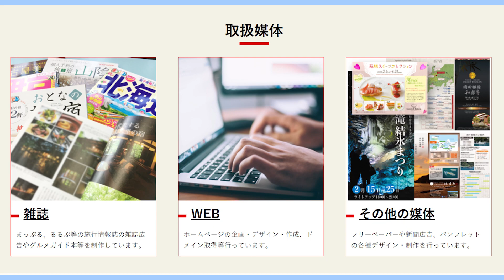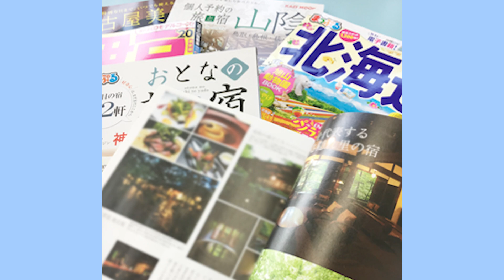＃61【企画営業・営業アシスタント】（株）アド .フジプランニング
【求人票：企画営業・営業アシスタント】

※求人内容は変更になる場合がありますので、最新の求人票を確認願います。
　リンクが無効な場合は求人が「無効」となっているか「更新」されている場合があります。

【（株）アド .フジプランニング　ホームページ】

ハローワーク名古屋中企業支援部門です。
当所の求人の中から注目すべき求人をピックアップし、
職員が実際に会社に取材した上で求人票だけではわからない人事担当者の声や会社の雰囲気をお伝えしていきます。
この求人が気になった方は、ぜひハローワークの職業紹介窓口へお越しください！
6/7(水）14：00～16：00　ハローワーク名古屋中　6階にて就職相談会開催予定
この動画のチャプターはこちら
00:00 オープニング
01:53人事担当者インタビュー
06:04先輩社員インタビュー